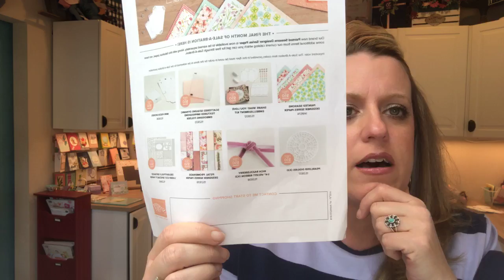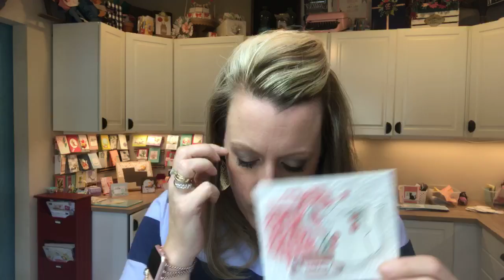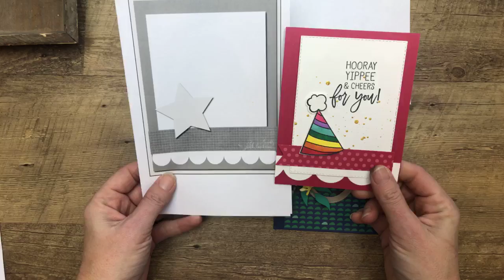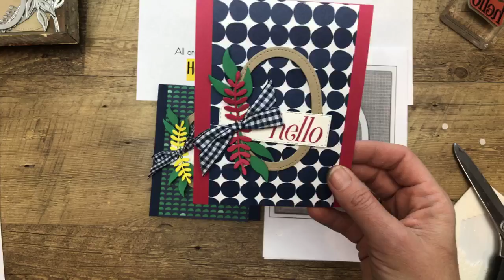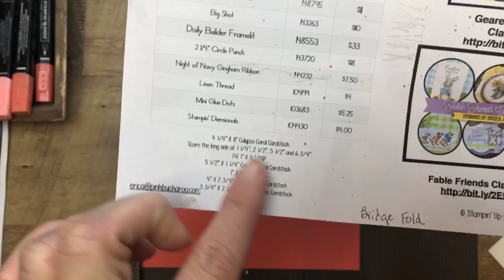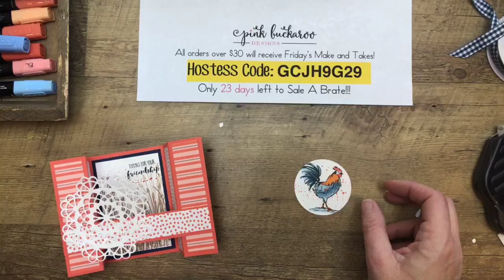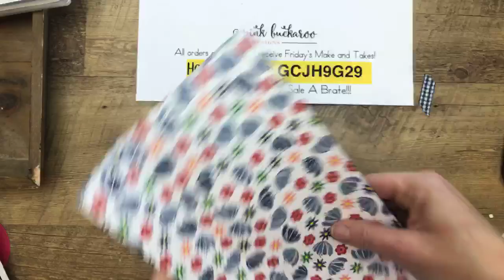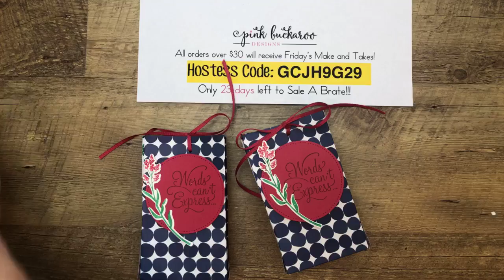Facebook Friday- Happiness Blooms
(This is a Facebook Live recording.)
See Less